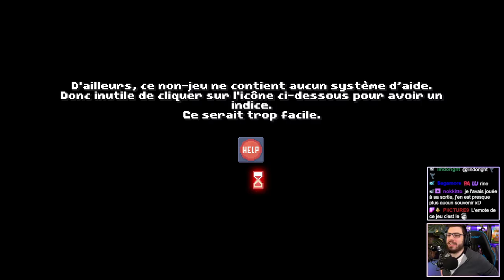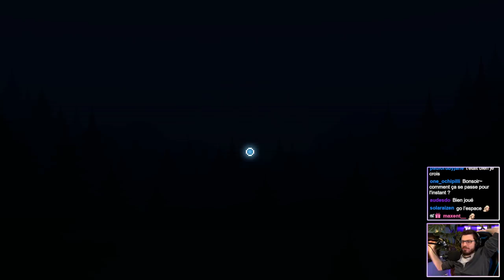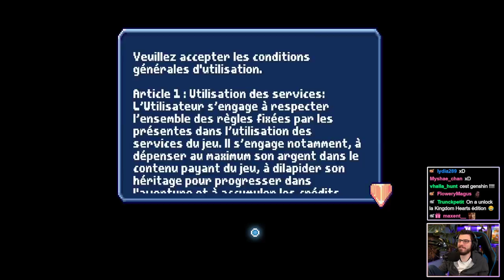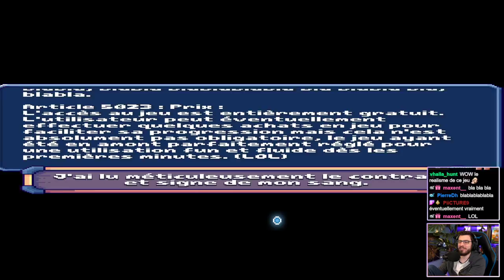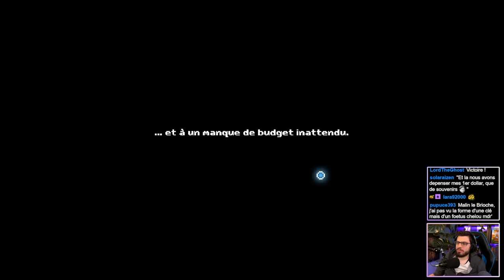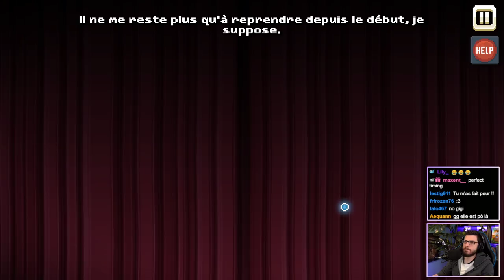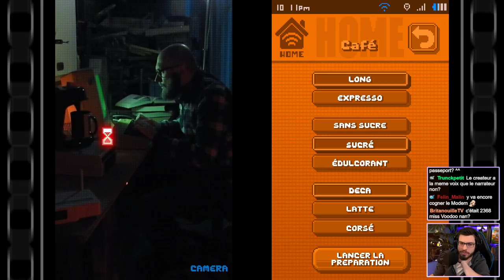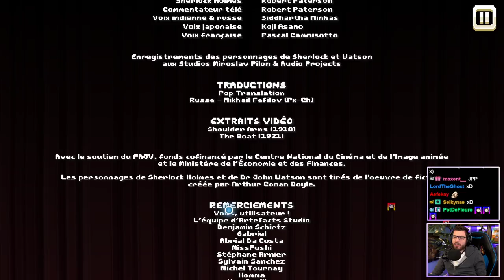Y a pas de Jeu, mais en fait si, mais en fait non - There is No Game Wrong Dimension (Let's Play FR)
Gameplay sur There is No Game Wrong Dimension (Let's Play Complet)

Chapitre 1 Mise en abyme : 0:00
Chapitre 2 L’envers du décor : 34:08
Chapitre 3 Le bon, la brute et la princesse : 1:25:12
Chapitre 4 Free2Play : 2:23:16
Chapitre 5 Perte de contrôle : 3:11:42
Chapitre 6 Retour à la maison : 3:42:30